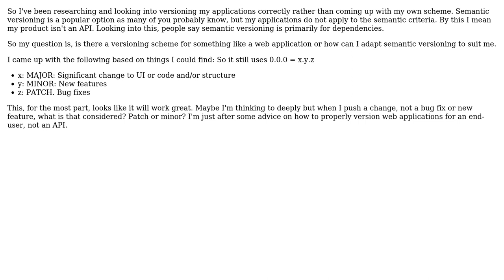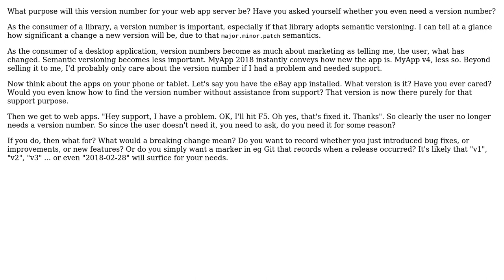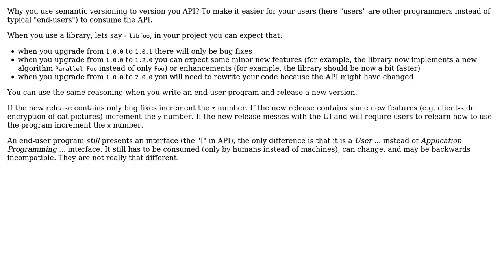Software Engineering: Semantic versions/versions for web applications (3 Solutions!!)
Software Engineering: Semantic versions/versions for web applications

With thanks & praise to God, and with thanks to the many people who have made this project possible! | Content (except music & images) licensed under CC BY-SA | Music | Images & others | With thanks to user Munch user Mael user evilReiko user David Arno and the Stack Exchange Network Trademarks are property of their respective owners. You are responsible for your own actions.